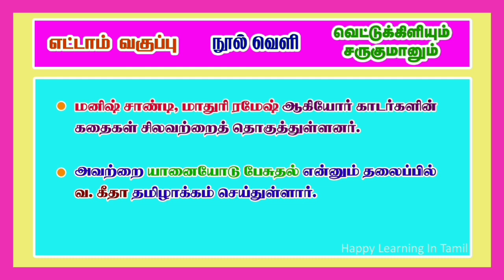வெட்டுக்கிளியும் சருகுமானும் | யானையோடு பேசுதல் | வ.கீதா | எட்டாம் வகுப்பு | நூல் வெளி - 51